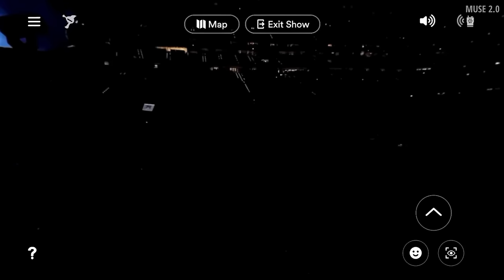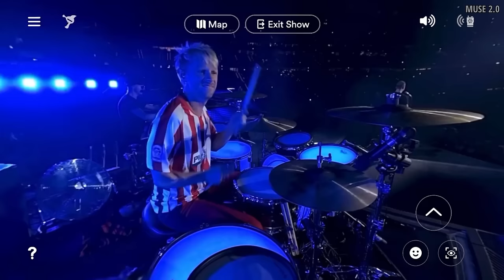Muse - Knights of Cydonia (Drum Cam) [Live at Estadio Wanda Metropolitano, Madrid 2019]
Cámara de Dom Howard (Muse), interpretando ‘Man With a Harmonica + Knights of Cydonia’ en el Estadio Wanda Metropolitano de Madrid, España; el 26 de julio de 2019.

El concierto completo fue grabado en 360º & VR por Stageverse, titulado ‘Muse: Enter The Simulation’. Lanzado el 21 de septiembre de 2021.

Último show de estadios del ‘Simulation Theory World Tour’.

» AUDIO:
Reemplazado por un audio grabado por la audiencia. (Por problemas de Copyright)
Créditos: oskartxarrak

► ¡Únete a nuestra página oficial de Facebook para estar al tanto de esta increíble banda! Además de obtener información, fotos, videos, conciertos y más